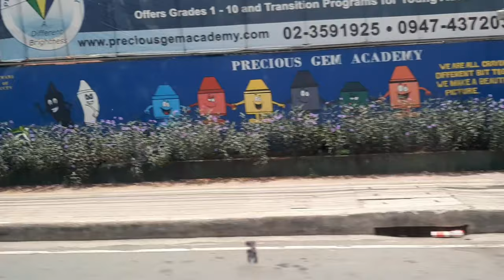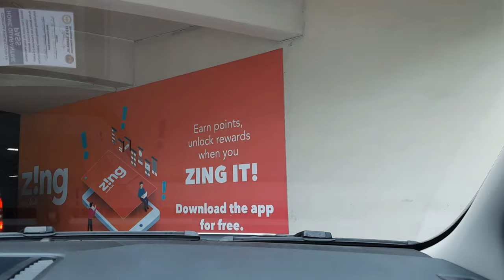FIRST DAY OF GENERAL COMMUNITY QUARANTINE (GCQ) IN METRO MANILA || NEW MALL RULES || JUNE 01, 2020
What is GCQ?

GCQ is a form of quarantine with more relaxed measures compared to the enhanced community quarantine (ECQ). It is enforced in provinces and cities considered to have moderate or low risk to COVID-19.

On June 1st (2020), Metro Manila transitioned to General Community Quarantine (GCQ) and more relaxed measures to help jump-start the economy.

And here are some reminders when you really have to go out: wear your face mask, observe social distancing, sanitize your hands with alcohol or wash them with soap and water from time to time, avoid touching your face and take a shower immediately after getting home.

Stay safe and healthy! Take care of yourself and your family!

Love,
Esa Mia